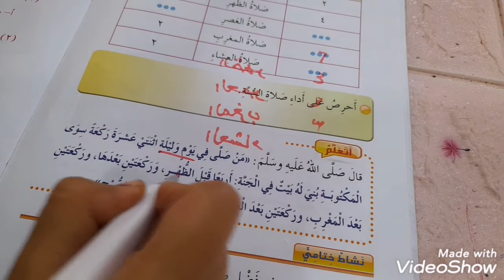الصف الثالث. التربية الإسلامية. صلاة السنة. فرع حكما